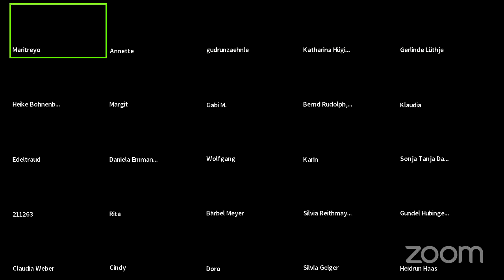Harmony Life 8 vor 8 23 12 21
Dies ist die Aufzeichnung des LIVESTREAM vom 23.12.21,

HARMONY LIFE ZOOM
Regelmäßiges Zoom Treffen ab jetzt:
Jeden Donnerstagabend um 8 vor 8 (19:52 Uhr).

Neues zu den Harmony Life 8 vor 8 - Live-Streams jeden Donnerstag Uhr 19:52

Jeden
 1.⁠ ⁠Donnerstag im Monat: Miteinander Sein aus dem Jetzt (Aktuelles etc.)
 2.⁠ ⁠Donnerstag im Monat: Reflexion & Meditation
 3.⁠ ⁠Donnerstag im Monat: Musik & Klang
 4.⁠ ⁠Donnerstag im Monat: Open Stage - für die RegioHerzen - Aktuelles
  5. Donnerstag im Monat: ‚Joker’ (da er nicht so oft vorkommt ;-)…)
Ihr seid eingeladen aktiv mit dabei zu SEIN, auch die Musiker unter uns ;-)

Wir geben somit eher  ‚übergreifenden Themen‘ den Raum, die für uns alle jetzt wichtig sind,
die aber mehr der inneren Haltung, Ausrichtung, Herangehensweise und SEIN zuzuordnen sind.

Die Natur, das Leben, das Sein - WIR - rufen:
‚Sei JETZT - sei präsent - sei lebendig - verlasse eingetrocknete Strukturen und Lebensweisen -
lebe aus deiner Wahrhaftigkeit‘

Genau dafür möchten wir den Raum geben,
aber es auch selbst leben - im Team, als Team und als Individualität

Hier gelangst du in unseren gemeinsamen Zoom Raum*.
Alternativ kannst du auch hier mit Eingabe der Meeting-ID 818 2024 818 teilnehmen*.

Lasst uns weiter und tiefer vernetzen - all die Tools nutzen, die es jetzt schon gibt bei der GHU - die RegioGruppen - lasst uns treffen - austauschen - finden - die Kraft des Miteinanders nutzen.

Global Harmony Unity - Im Zentrum des Seins
für eine erwachte Menschheit

Telegram-Gruppe - Global Harmony Unity e.V. - BE PEACE

Geschlossene Facebook-Gruppe:
Global Harmony Life

Möge sich unser Bewusstsein immer mehr klären und präsent sein

Namasté

Dein Beitrag
Wir wurden immer wieder darauf hingewiesen und gefragt, ob die Global Harmony Unity auch finanziell unterstützt werden kann, damit ein Rückfluss geschehen darf.
Diese Möglichkeit besteht von nun an ebenfalls, als eine Form von «mein Beitrag».
Mehr dazu auf der neuen Unterseite:

                Mein Beitrag zur GHU
Hier findest du den Link zu «Mein Beitrag».

JETZT ONLINE !!! Eine neue Plattform *  für Menschen der 'Neuen Zeit'  * 'GHU-Connect e.V.'
Kurt Tepperwein, Nada, Joachim Stäub, Martin Sandmair, Jasmin Breidenbach und Torsten Müller stellen als 'Starterteam' - sich und diese neue Plattform vor

Eine neue Plattform *  für Menschen der 'Neuen Zeit'  *
'GHU-Connect e.V.'
Gemeinsam in Erscheinung treten
* für-ein-ander   *  mit-ein-ander.  *

In Verbindung gehen -
Sei sichtbarer Teil der 'Neuen Menschheit'

Gemeinsam wirken, als das neue Miteinander, zum Segen und Wohle von allem.

Die GHU Connect Mission und Vision ist es Menschen der ‚Neuen Zeit‘ sichtbar zu machen (z.B. aus der Global Harmony Unity e.V.).  Ihnen eine Plattform zu bieten für all ihre Fähigkeiten, Gaben, Qualitäten und ihr So-Sein, über die jeder einzelne, aber auch wir gemeinsam sichtbar sind.

Plattform für Menschen der 'Neuen Zeit'
Sei dabei – werde sichtbar.

Gehen wir in Verbindung.

Let´s connect.
Seien wir gemeinsam die Veränderung, die wir in der Welt sehen wollen.